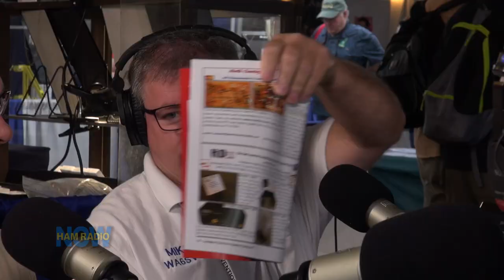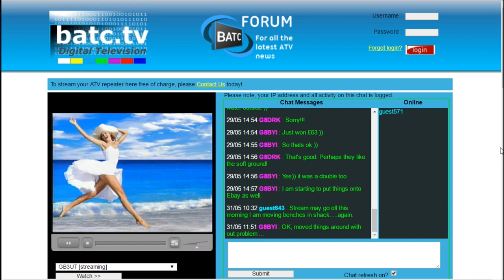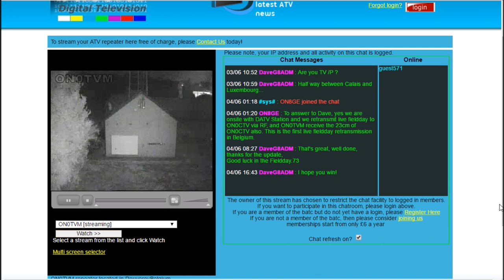HRN 325: Amateur Television on HamRadioNow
This episode was recorded in the SIB* at the 2017 Dayton Hamvention, thunderstorms and all!

Mel Whitten K0PFX brought over Mike Collis WA6SVT, editor of ATV Quarterly, the magazine for Amateur Television, and that's what we talked about.

This is as general a conversation as a bunch of geeks can have, which means it lapses into the jargon and details of ATV now and then. But if you're not one of the ATV ops (and odds are strongly that you're not), you'll still get the flavor of this niche mode that everybody seems to mention when they tell the general public about ham radio ("Oh, and we have television!").

The big thing in ATV these days is the transition to digital. While FM voice operators can argue the merits and demerits of the digital voice modes (D-STAR, DMR, Fusion, etc.), Digital ATV is all upside. But there is still a lot of analog out there.

*Studio In a Booth